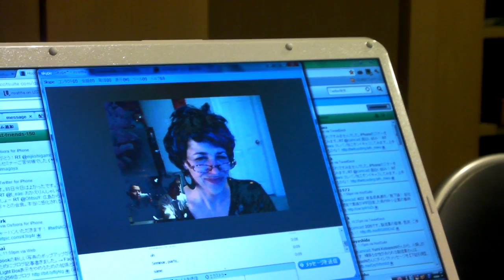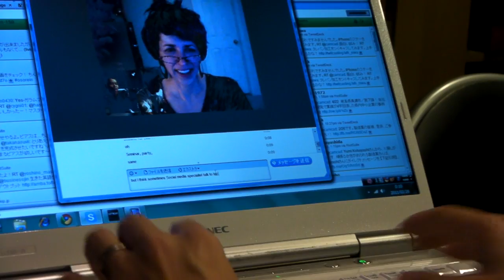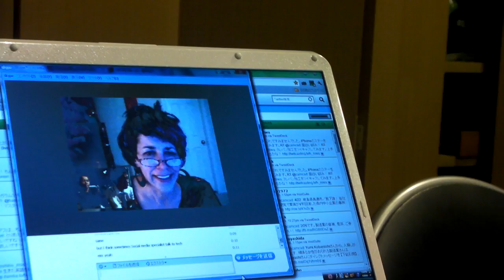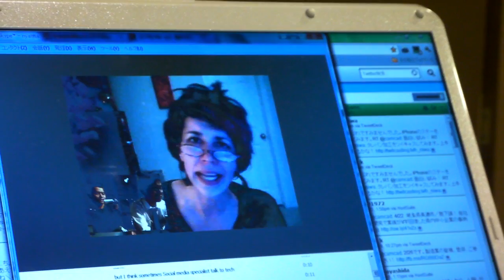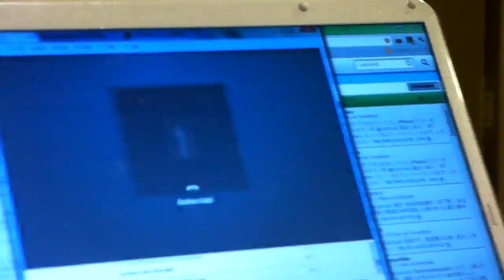Grandma Maryとの対談！！！ナイトUZITっ。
USTは残念ながら、通信不良できちんとできませんでした。かわりに、ビデオカムでこの状況をお伝えします。